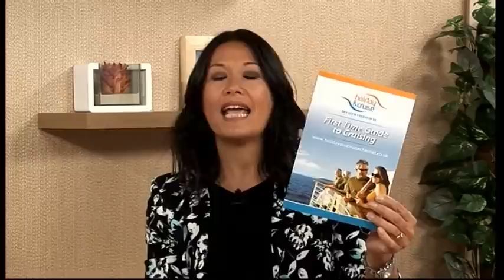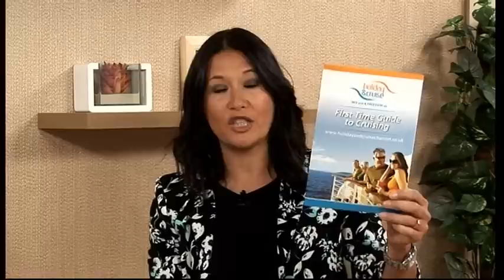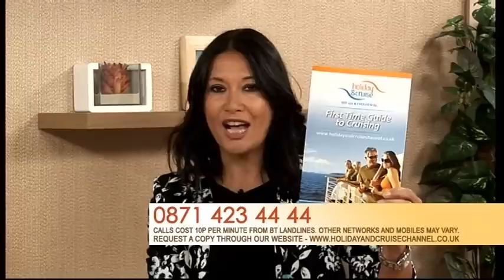CroisiEurope - The Holiday & Cruise Clinic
Jemma Gofton is joined by Michel Grimm from CroisiEurope to discuss River Cruising.